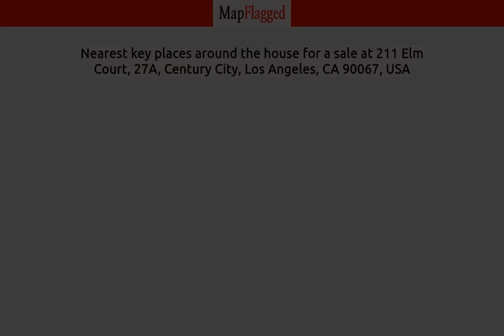LA,US | Buy house at 211 Elm Court, Los Angeles, USA | MapFlagged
📚 Video Chapters:
0:00 Property Introduction
0:10 Property Price
0:55 Property Address
1:05 Property Description
1:10 Property Key Places
1:15 Subscribe to MapFlagged!

📣 Following is the detail of house for sale at 211 Elm Court, 27A, Century City, Los Angeles, CA 90067, USA:

3 Bedroom
4 Bathroom
3,954 Sq Ft.
$10,500,000

Welcome to Century Plaza Towers, the epitome of luxury living. These iconic 44-story glass towers, designed by Pei Cobb Freed, offer unparalleled panoramic views through expansive 10-foot floor-to-ceiling glass windows. Entry to the towers is via a prestigious 24-hour guard-gated entrance with valet service, ensuring a seamless arrival experience for residents. Experience an array of exclusive 24-hour services and amenities, including a luxurious pool, state-of-the-art fitness center, rejuvenating spa, sophisticated screening room, tranquil library, engaging game room, personal wine storage, elegant dining rooms, and attentive concierge service at your disposal. Step into Residence 27A, a meticulously crafted three-bedroom, four-and-a-half-bathroom sanctuary spanning 3,954 square feet, complete with its private elevator lobby. Upon entering, you are greeted by a grand foyer leading into a spacious great room featuring a cozy fireplace, a stylish Snaidero Designed Kitchen equipped with top-of-the-line appliances, a private den and access to a 20-foot terrace, all showcasing breathtaking views. Retreat to the primary bedroom, which offers a lavish closet, an opulent five-fixture en-suite bathroom, and a private terrace for moments of serenity. The second and third bedrooms, thoughtfully positioned on the opposite side of the residence, include their own en-suite bathrooms, ensuring comfort and privacy for all residents. Embrace the luxurious lifestyle offered at Century Plaza Towers, where every detail is designed to elevate your living experience to new heights.

🏥 Nearest Hospitals to this Property:

✒️ Nearest Schools to this Property:

🍕 Nearest Restaurants to this Property:

🚃 Nearest Train Stations to this Property:

🏬 Nearest Shopping Malls to this Property:

🌼 Nearest Parks to this Property:

🎥 Nearest Movie Theaters to this Property:

☕ Nearest Cafes to this Property:

✈️ Nearest Airports to this Property:

🏢 Nearest Stores to this Property:

➕ Nearest Doctors to this Property: